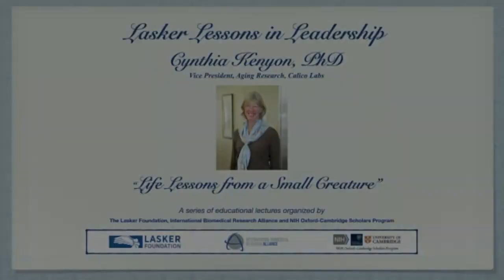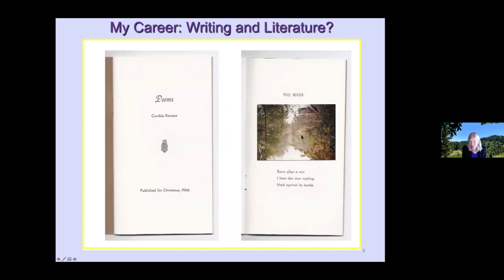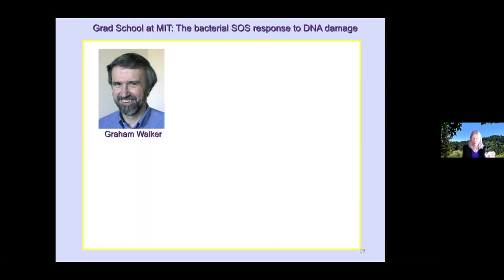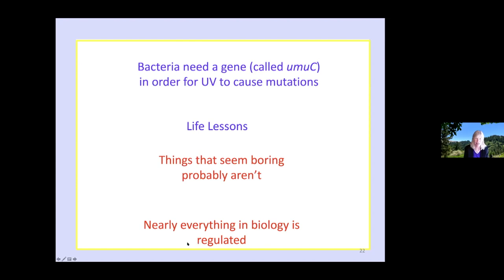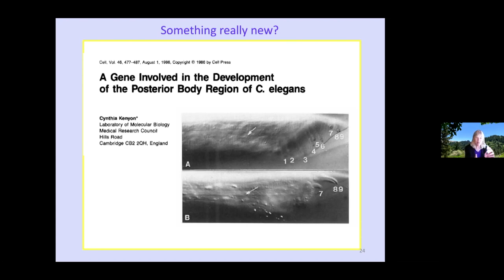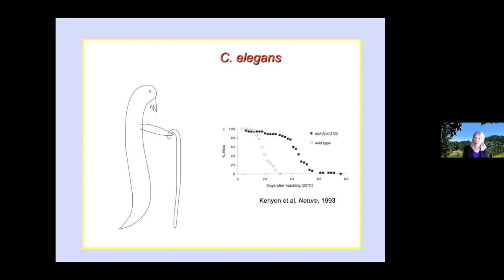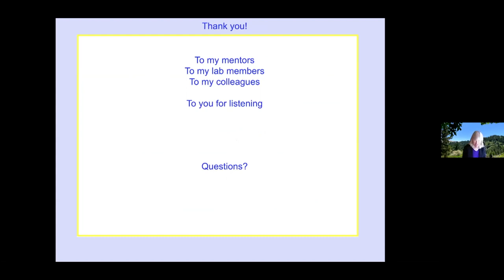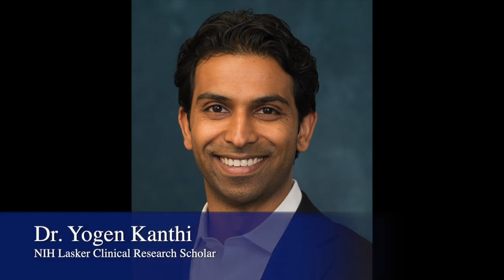Scientist Stories: Cynthia Kenyon, Genetics of Aging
Cynthia Kenyon graduated valedictorian in chemistry and biochemistry from the University of Georgia in 1976. She received her PhD from MIT in 1981, where, in Graham Walker’s laboratory, she was the first to look for genes on the basis of their expression profiles, discovering that DNA damaging agents activate a battery of DNA repair genes in E. coli. She then did postdoctoral studies with Nobel laureate Sydney Brenner at the MRC Laboratory of Molecular Biology in Cambridge, UK, studying the development of C. elegans. Since 1986 she has been at the University of California, San Francisco, where she was the Herbert Boyer Distinguished Professor of Biochemistry and Biophysics and is now an American Cancer Society Professor. In 1993, Kenyon and colleagues’ discovery that a single-gene mutation could double the lifespan of C. elegans sparked an intensive study of the molecular biology of aging. These findings have now led to the discovery that an evolutionarily conserved hormone signaling system controls aging in other organisms as well, including mammals. Dr. Kenyon has received many honors and awards for her findings. She is a member of the US National Academy of Sciences, the American Academy of Arts and Sciences, and the Institute of Medicine and she is a past president of the Genetics Society of America. She is now the director of the Hillblom Center for the Biology of Aging at UCSF.